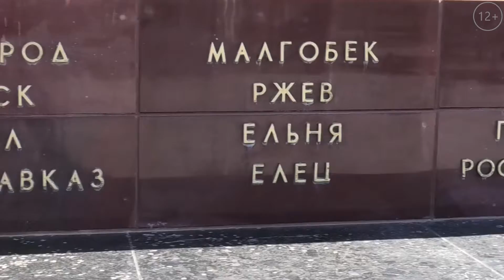Манифест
Уважаемые любители рок-музыки.
Наша Великая Победа - это и великий праздник, и великая скорбь по тем лучшим нашим советским людям, которые пожертвовали своими жизнями, ради нашей свободы. Поэтому, в сегодняшней своей песне, я хочу возложить цветы к памятникам нашим городам-героям в Александровском саду и тем самым почтить память павших героев. И хочу повторить слова героев той Священной войны: Наше дело правое, враг будет разбит, победа будет за нами!